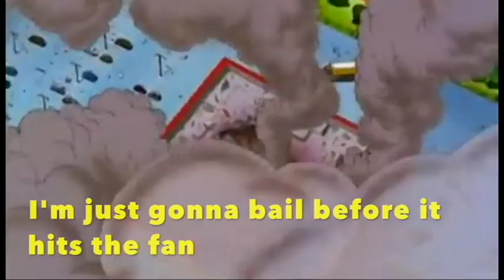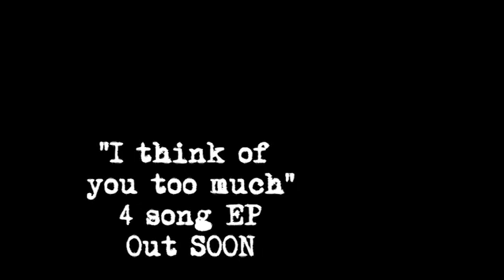Helko Spillovey - "Elevator" (Official Music Video)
First single off our upcoming EP "I think of you too much"

Lyrics
What’s going on inside of your head?
Have you called your mom, have the cats been fed?
Stoned with coffee, disinfect my body
Getting dressed still feeling groggy
Do not call me when i’m at work, i’m too busy to talk, i got so much work
Do not call me when i’m at work
Life's your oyster, until it’s not
Small, hard, cold and full of snot
Sold a couple of things on Ebay
Rents coming up in just a couple of days

My heads going up like an elevator
If you're not down, you can call me later
If you wanna stay i'd understand
I'm just gonna bail before shit hits the fan

What would it take to get to the moon?
Just one last time, gotta be soon
Before it comes to it’s senses and leaves us
It’s senses and leaves us

If you wanna stay id understand
Im just gonna bail before shit hits the fan

You can call me later (repeating)

Credits

Guitar & Lyrics: Ben Braunagel
Drums: Dylan Bender
Bass: Ansen Boehm
Leads: Sky Froelich
Recorded by: Jordan Dittus
Mixed and Mastered by: Dylan & Sky